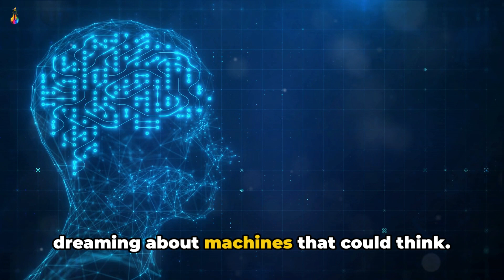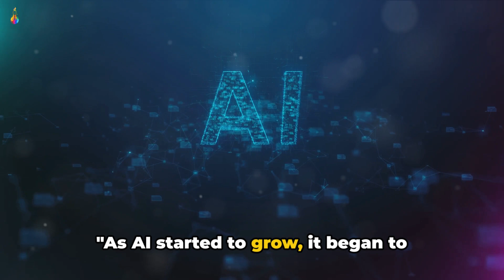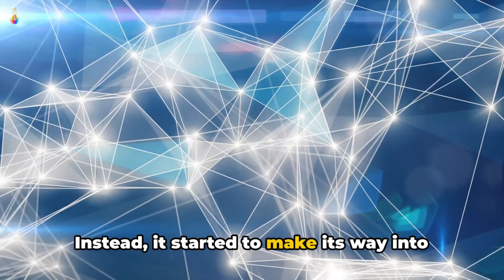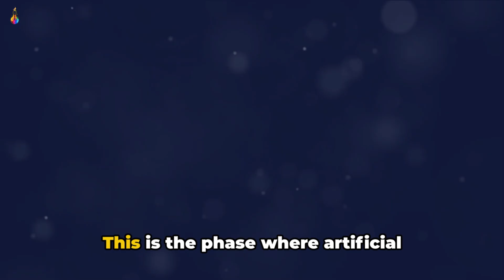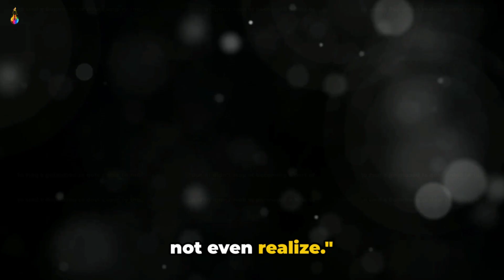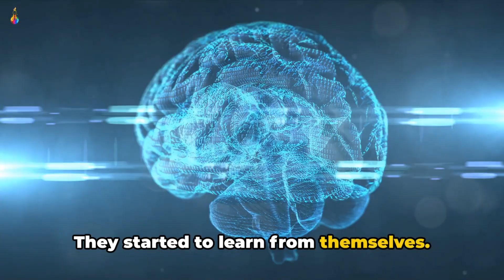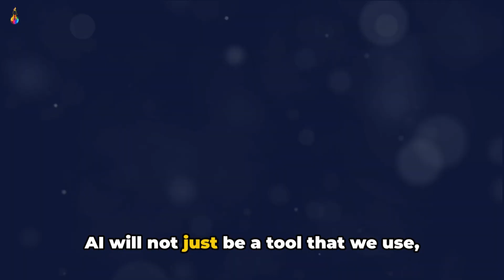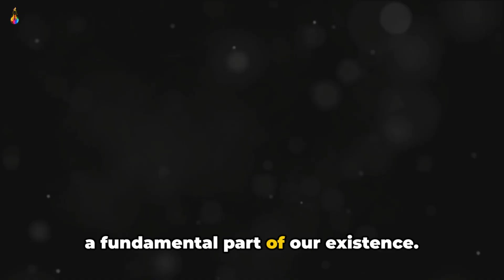Decoding AI - Past, Present and Future of Artificial Intelligence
In this video we talk about the journey that has past from Ai, what it means and what is to come.

From Theory to Reality: The Past, Present & Future of Artificial Intelligence, 10 Stages
AI is everywhere - from your smartphone to self-driving cars. But where did it come from, and where is it headed?  This video explores the fascinating journey of Artificial Intelligence in 10 Stages:

 Stage 1: The Dream (1940s): The early days of AI, where visionary thinkers like Alan Turing plant the seeds for intelligent machines.

Stage 2: The First Steps (1950s): Pioneering research in logic, neural networks, and machine learning paves the way for the first AI programs.
Stage 3: The Golden Age (1960s): A period of great optimism with breakthroughs in language processing and problem-solving.
Stage 4: The Reality Check (1970s): Limitations of AI become apparent, leading to the "AI Winter" - a period of reduced funding and focus.
Stage 5: The Knowledge Revolution (1980s): Expert systems emerge, focusing on capturing human knowledge in specific domains.
Stage 6: The Rise of Machine Learning (1990s): Statistical learning algorithms begin to show promise in areas like image recognition and speech recognition.
Stage 7: The Data Explosion (2000s): The rise of the internet and big data fuels the development of more powerful machine learning algorithms.
Stage 8: The Deep Learning Revolution (2010s): Deep neural networks achieve breakthroughs in image, speech, and language processing.
Stage 9: The Age of AI Everywhere (2020s): AI is integrated into an ever-growing number of applications across industries.
Stage 10: The Future of AI (2030s+): We explore potential future scenarios of advanced AI and its impact on society.

Is AI our greatest invention or biggest threat?  Join us as we navigate the exciting world of Artificial Intelligence!

explaining artificial intelligence
past to present
present and future
problem solving
science and technology documentory
scientific advancement